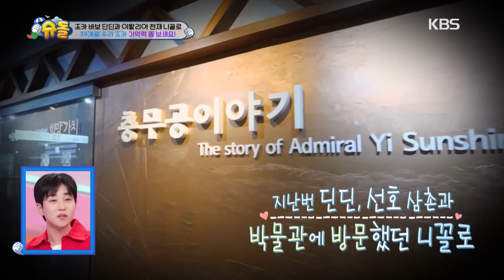[IND/ENG] Niccolo berlatih anggar GRATIS dari Junho! | The Return of Superman | KBS WORLD TV 240707